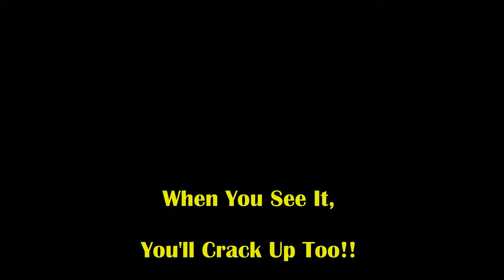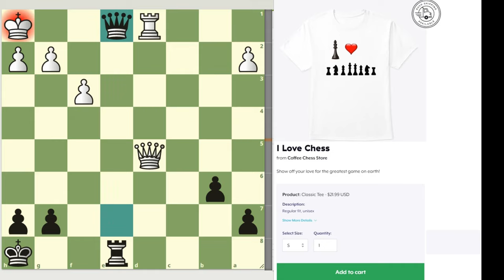The Funniest Queen Sac Mate You'll Ever See! Max Pain vs Ballin Aaron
When you see it, you'll see it!!!